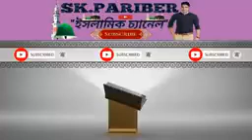new islamiv song 2019